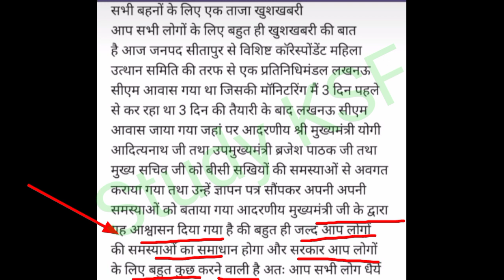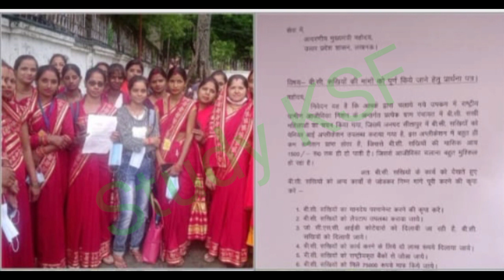BC Sakhi New Update || UP BC Sakhi News || BC sakhi की मांगे होंगी पूरी योगी जी ने दिया आश्वासन